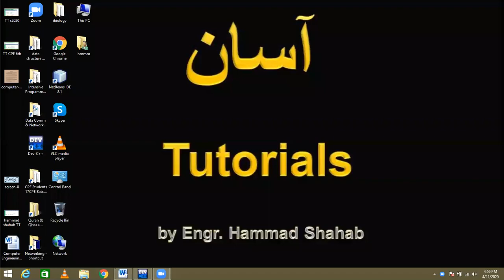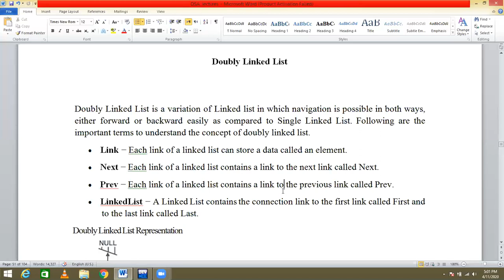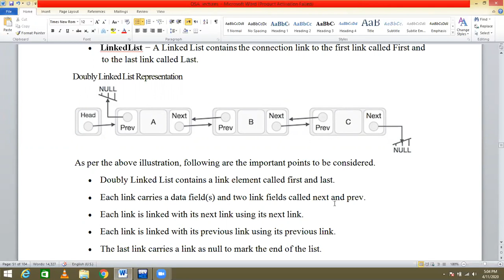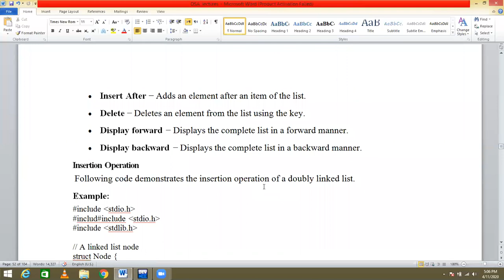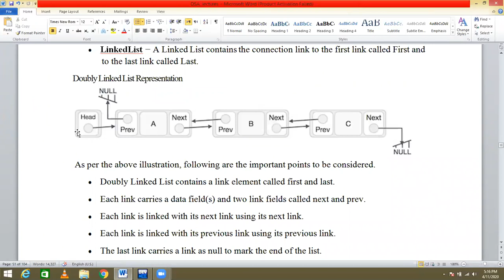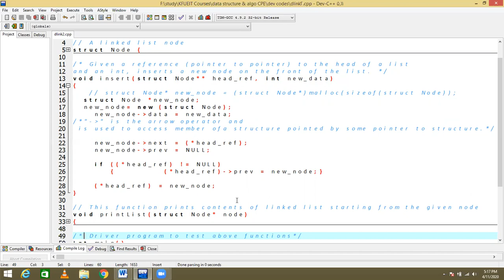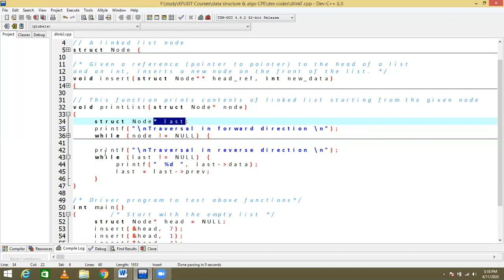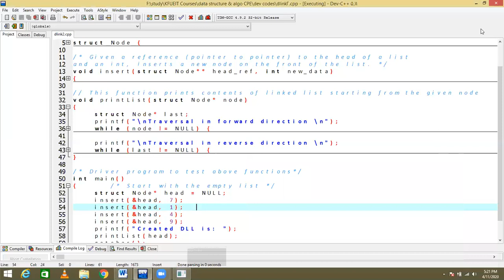14 (DSA) Double Linked List Data Structure Implementation in C/C++ Hindi/ Urdu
14 (DSA) Double Linked List Implementation of Data Structure and Algorithms in C/C++    Hindi/ Urdu by
Engr. Hammad Shahab.
Khwaja Fareed University of Engineering and IT Rahim Yar Khan